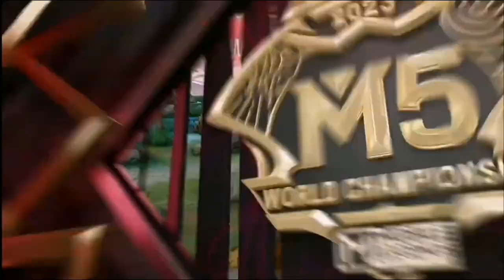US VS KBG GAME 2 | M5 WILDCARD | DAY 2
GAME 2: US  VS KBG

©All the music use in this content is free to be used
And monitized by independent content creators on youtube